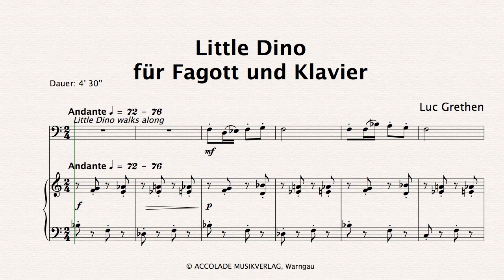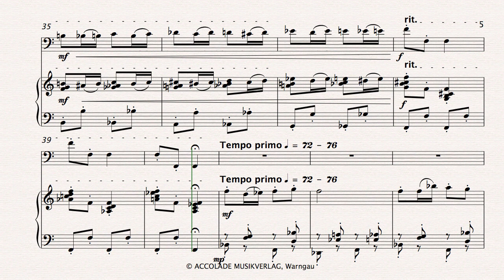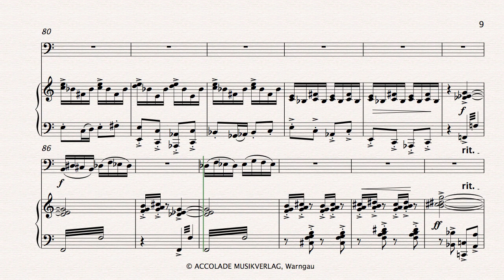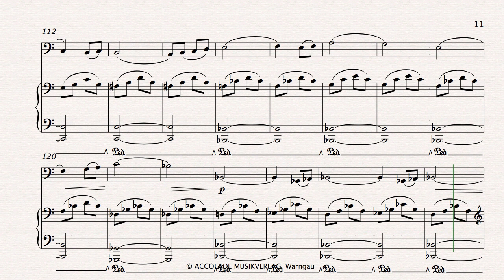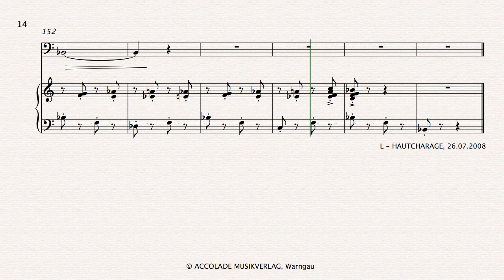Little Dino Bassoon